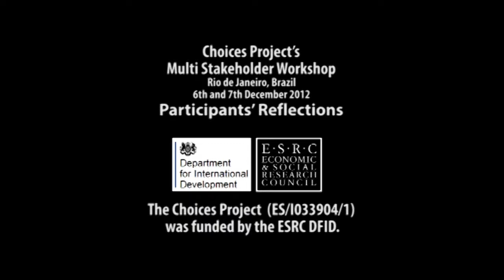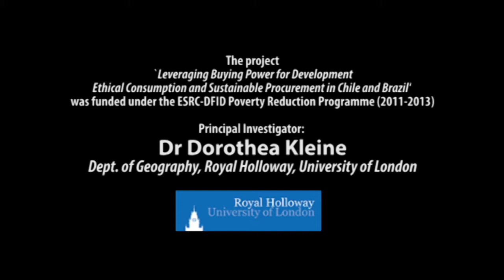The Choices Project Interviews - Francisco Caldeira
Francisco Caldeira, small scale organic farmer

Choices Project's Multi Stakeholder Workshop
Rio de Janeiro, Brazil.
6th and 7th of December 2012